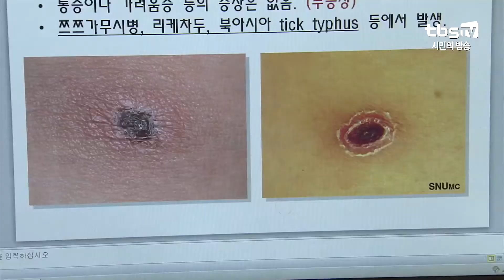[tbs] ‘살인진드기’ 매개체 한강공원 서식…주의 필요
올해만 마흔 명이 넘는 사람들의 목숨을 앗아간 살인진드기의 매개체가 서울 한강공원에서도 발견됐습니다. 하지만 이 진드기들에선 아직 감염병을 일으키는 바이러스 유전자는 검출되지 않았는데요. 서울시는 시민 안전을 위해 방역작업을 포함해 지속적인 감시를 펼칠 계획입니다.